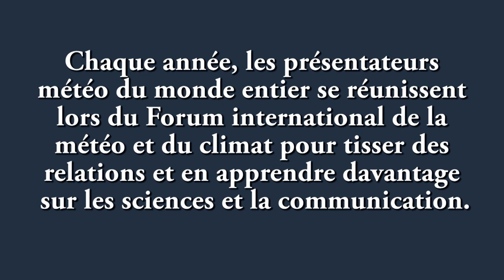13ème forum International de la Météo et du Climat - Commentaires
13ème forum International de la Météo et du Climat - Commentaires, version française